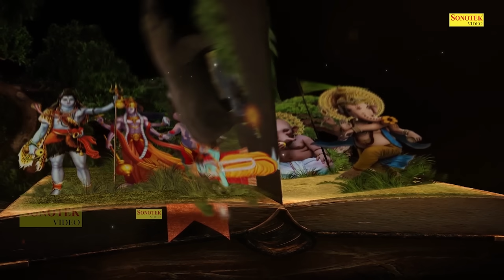बुधवार Special भजन | श्री गणेश अमृतवाणी | गणेश जी के भजन | Nonstop Ganesh Bhajan | Ganesh Mantra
बुधवार Special भजन | श्री गणेश अमृतवाणी | कृष्ण कथा | गणेश कथा | Nonstop Bhajan | Ganesh Story Hindi

Video Credits
Title : श्री गणेश अमृतवाणी || Shri Hanuman Amritwani
Singer :  Rakesh Kala & Ds Pal (Sonotek)
Lyrics :  Chandan Tilak & Fauji Suresh Panchal (Sonotek)
Music Composer : Hansraj Railhan